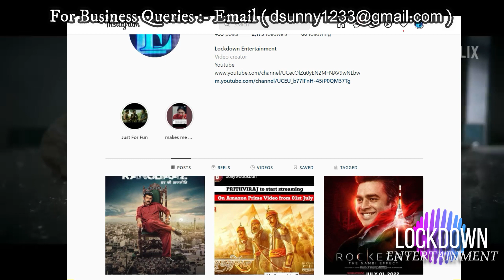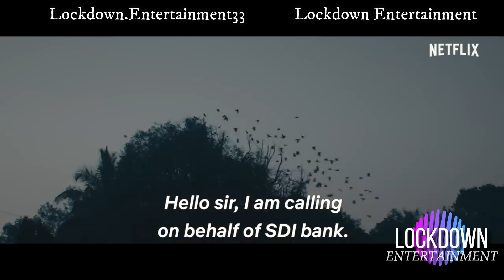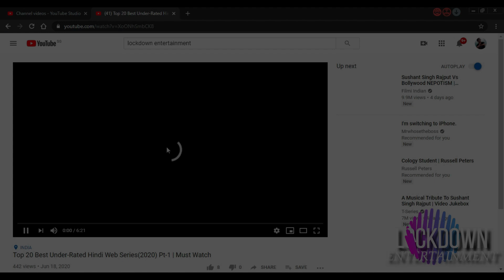15 Best BIG Web-Series & Movies Coming Soon Only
Money Heist Korea ott release date
Jug Jug Jeeyo Ott Release Date & Time Netflix
upcoming July 2022 movies and web series
Shashera Movie Ott Release Date
Money Heist Season 6 Netflix
Money Heist Korea Season 1 Vol 2 Netflix Hindi Release Date & Time
Khatra Dangerous RGV Hindi Ott release date
Khuda hafiz 2 release date
Khuda haafiz 2 vidyut jamwal ott release date & time
rhtdm Top gun Mevrick tom cruise in Hindi Ott Release Date
Money Heist Korea Netflix Release Time in india
Chal Mera Put 2 3 ott release date
Scam 2003 Sonyliv Ott Release date
Extraction 2 Hindi Ott Release Date Netflix
Posti punjabi ott release date
Best Crime Thriller Web Series hindi June 2022
Best hindi web series June 2022
Best crime thriller movies June 2022
Roscketry Hindi amazon ott release date
KGF Chapter 3 film Update
Salaar Film
Salaar Movie
Salaar Review
Salaar OTT Streaming Service
upcoming July aug 2022 hindi web series
upcoming web series July 2022
upcoming July 2022 kdrama
upcoming Aug 2022 movies bollywood
upcoming korean drama July aug 2022
upcoming may 2022 movies and web series
akhanda
akhanda Hindi ott release
enemy Hindi ott release date
upcoming movies on ott 2022
ott release July 2022
Best web series in July Aug 2022
upcoming web series july Aug 2022
2022 web series
new movies
upcoming web series in july Aug 2022
new web series in july Aug 2022
new web series trailer
web series release in july Aug 2022
Best hindi Crime web series june July Aug 2022
web series trailer july 2022
new movies july Aug 2022
web series 2021 july 2022
latest web series july 2022